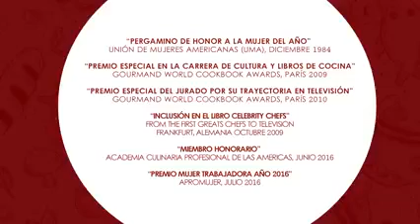Repollo Morado con Manzana